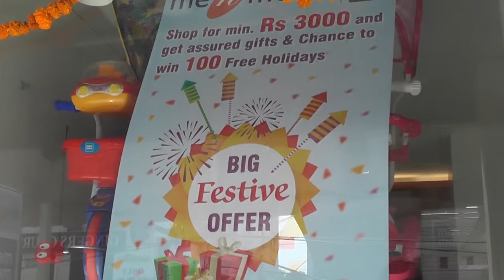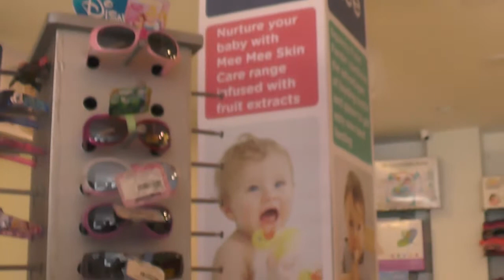me n moms,at madhapur,hyderabad